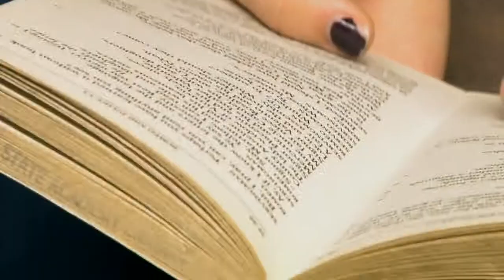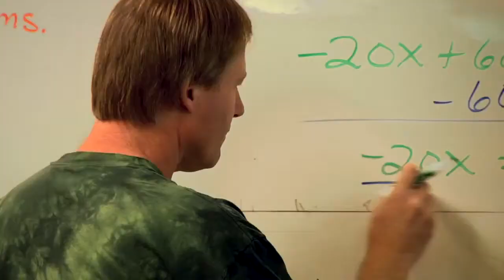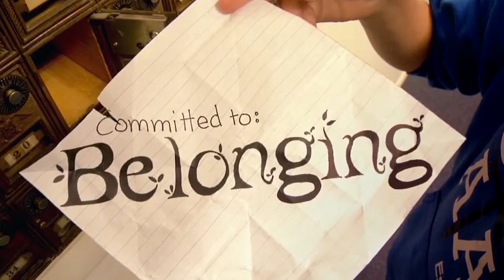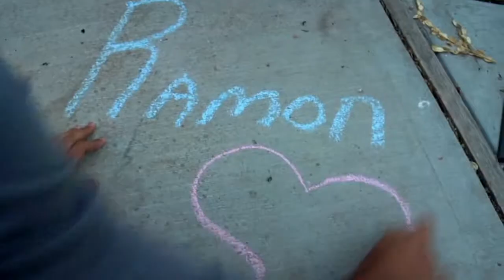Gem State Adventist Academy 2009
Gem State Adventist Academy